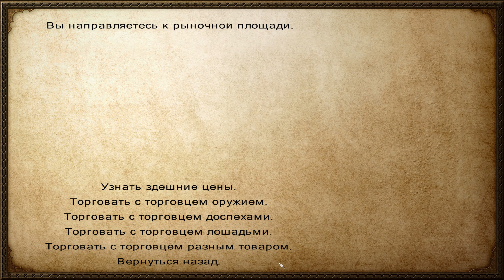Mount & Blade: Warband - ПОХОД НА СЕВЕР! #11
Пока мы все ждем Mount & Blade 2 Bannerlord, мы начнем новое прохождение Mount and Blade Warband!

Добро пожаловать на игровой канал Rimas, на моём канале Римас вы найдете много обзоров разных игр, симуляторы, игры стратегии, инди игры, flash игры, бесплатные игры, выживание. Множество видео прохождения и гайды по ARK: Survival Evolved, GTA 5, Arma 3, Star Citizen, смешные моменты и рубрика прохождение. Все, во что я играю, можно скачать бесплатно либо купить в Steam!